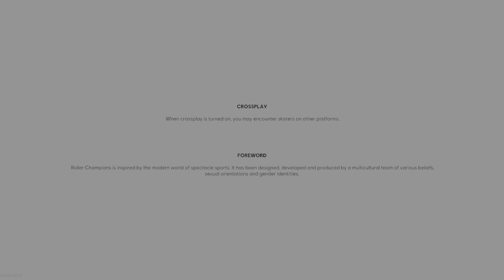Roller champions fun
I had a really fun time playing this i hope you enjoy watching it 😊😊😊😊😊😊😊😊😊😊😊😊😊😊😊😊😊😊😊😊😊😊😊😊😊😊😊😊😊😊😊😊